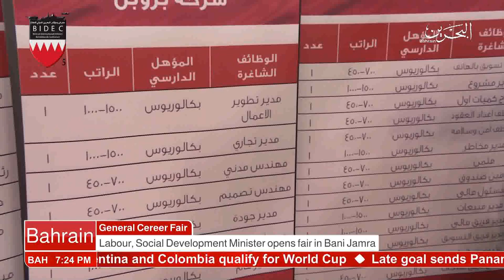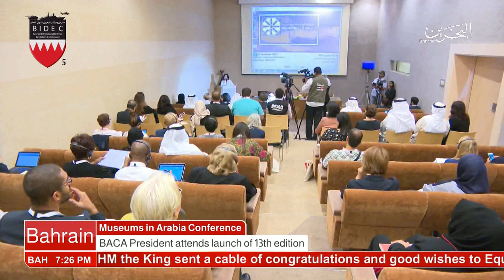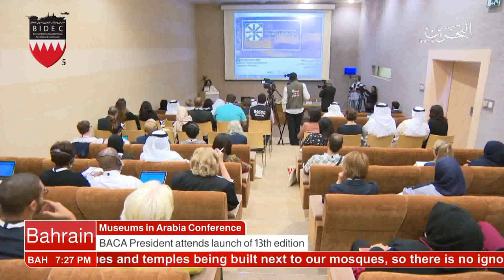البحرين : Bahrain English News Bulletins 11-10-2017